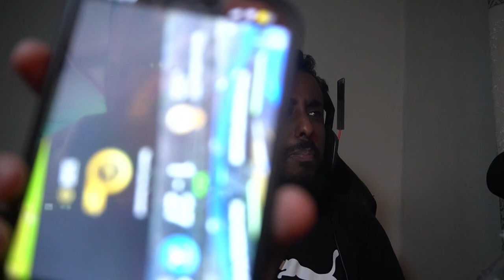REACTING TO SIDEMEN AMONG US COOKING CHALLENGE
In Today Video I will be reacting to SIDEMEN AMONG US COOKING CHALLENGE

The 2 teams will face off in an among us style cooking video. The job is to be able to make the best food and to vote off the imposters other you will lose a lot of money.

Get ready for the ultimate culinary showdown as the Sidemen take on the Among Us Cooking Challenge! 🔪🍳 Join Simon, JJ, Ethan, Vikk, Tobi, and Harry as they navigate the chaos of the kitchen while trying to complete tasks and avoid being voted off. Who will be the ultimate impostor chef? 🤔

REACTING TO SIDEMEN AMONG US COOKING CHALLENGE0

My PC Specs:
RTX 3080
AMD Ryzen 5 5600X
32gb Ram